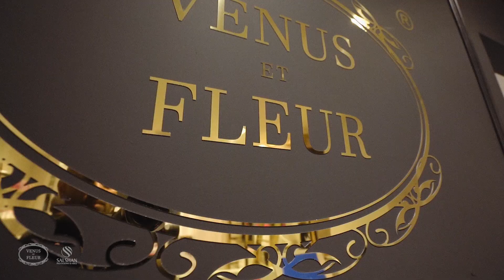Venus ET Fleur MAYFAIR LONDON STORE Opening January 2019 | Filmed by SALSHAN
Salshan filmed the launch of the new VENUS ET FLEUR store in Mayfair, London 🇬🇧

Be sure to check their great Valentines range at the store in South Molton Street

Photo and Cinema
Destination Weddings since 2009